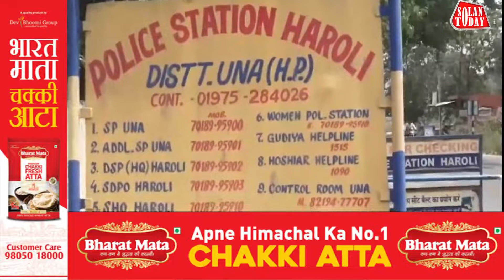मारपीट का बदला लेने दुलैहड़ पहुंचे थे गोलीकांड के आरोपी, रविंद्र उर्फ़ सेठी को उतार दिया मौत के घाट,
मारपीट का बदला लेने दुलैहड़ पहुंचे थे गोलीकांड के आरोपी, रविंद्र उर्फ़ सेठी को उतार दिया मौत के घाट, दुलैहड़ हत्याकांड के सभी आरोपी पकड़े जाने पर पुलिस ने किया खुलासा, आरोपियों में से एक के साथ अप्रैल 2022 में दुलैहड़ में हुई थी मारपीट।